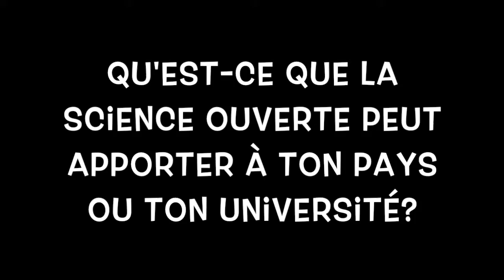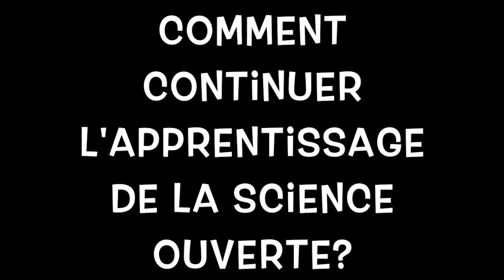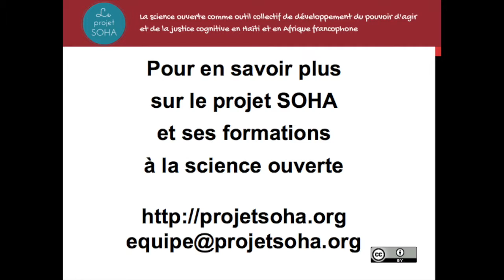Entrevue SOHA avec Thomas Fiacre Diedhiou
Entrevue SOHA avec Thomas Fiacre Diedhiou, étudiant à l'EBAD, Université Cheikh Anta Diop. Juin 2015